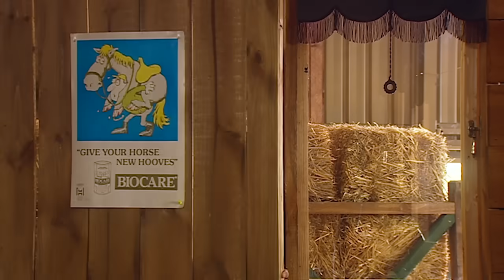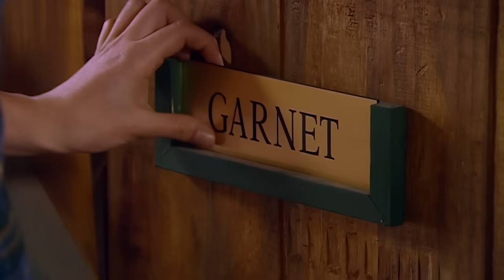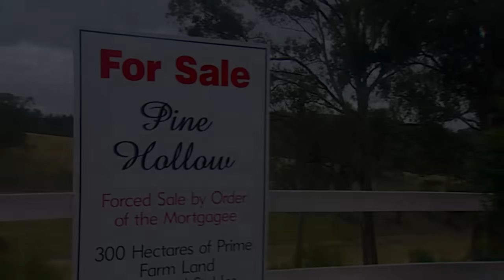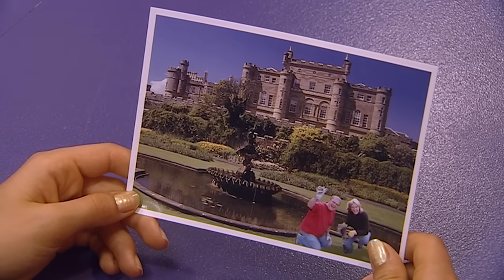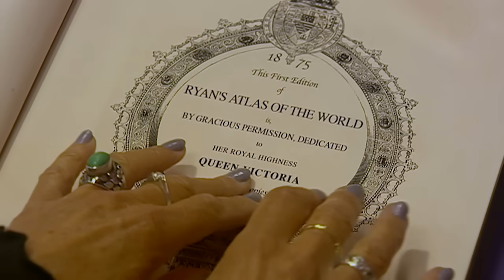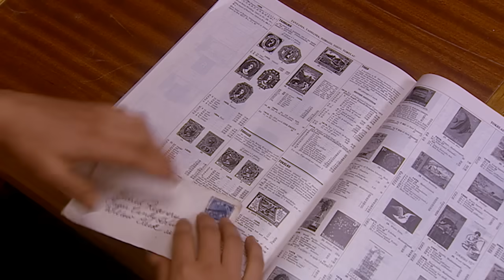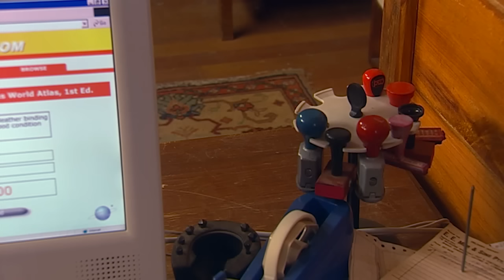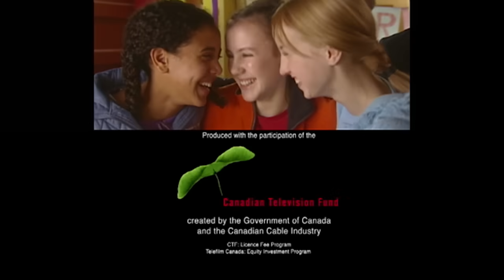Grand Galop - Un choix respectable et Une fin en beauté | Grand Galop Saison 2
Quand Veronica est obligée de travailler sous les ordres de Stéphanie aux étables du Pin Creux, elle décide de vendre Garnet. Une fois la vente effectuée, Veronica regrette amèrement sa décision et Lisa, Carole et Steph ont de la peine pour elle alors elles décident de ramener Garnet et Veronica s'occupe d'elle.

La banque saisit le Club du Pin Creux. Les filles du Grand Galop organisent un vide-grenier afin d'aider Max, mais des conséquences plutôt inattendues vont en découler...